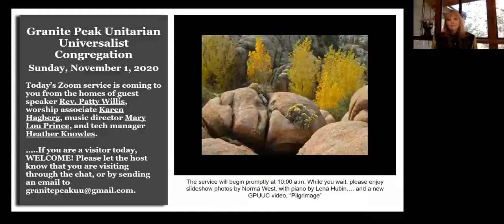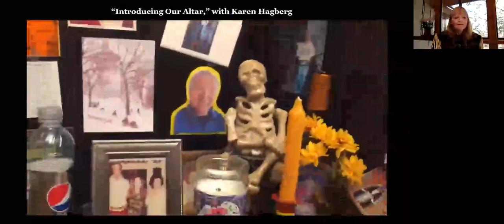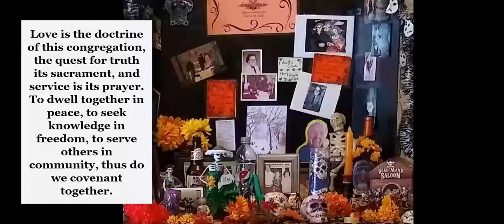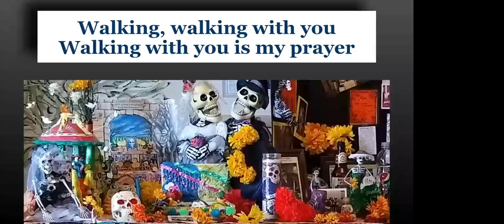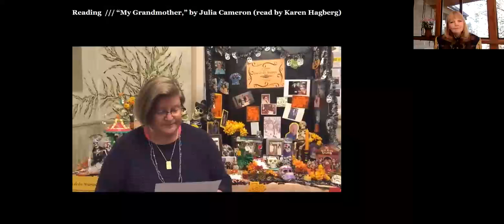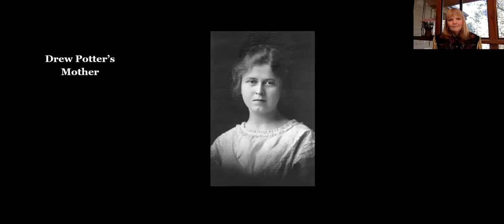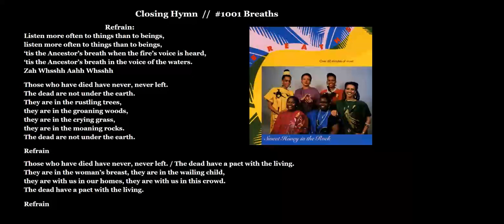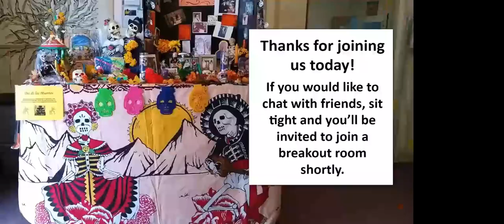11-1-20: "Who Are Still with Us? Celebrating the Day of the Dead” -- Rev. Patty Willis, K. Hagberg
Rev. Patty Willis and Karen Hagberg explore and celebrate the Day of the Dead in today's service.